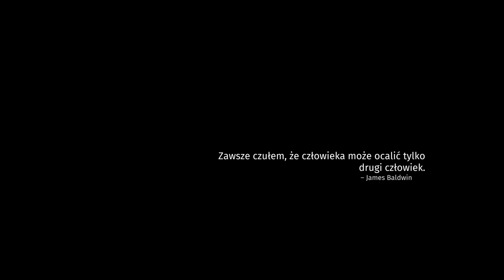Talos2 2023 11 04 10 11 16